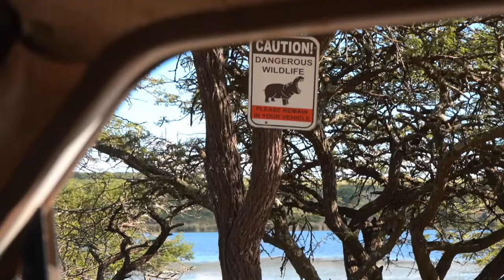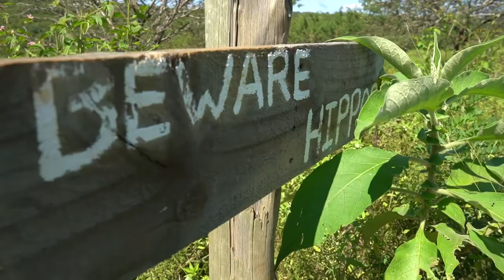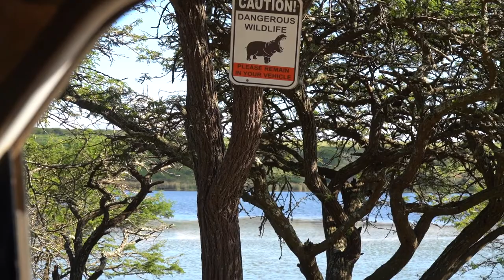Life on a Safari Game Reserve in South Africa!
Many people from around the world come to South Africa to visit the nature reserves and get up close with the African wildlife. But what if this is your every day? Being surrounded by the lush African bush, not for a holiday, but for your job! In this video I join Charl who lives with his family on a South African game reserve and works as the reserve manager.

W H E R E   I   L E A R N E D   M Y   S K I L L S📸

The Handler
Zoom H4N
IPhone 12 Pro

Hey there! My name is Ráchelle-Jean. Ever since I was a little kid I have been fascinated with animals, plants, insects, and basically anything to do with the great outdoors. As I grew older I also found my love for traveling. So here on Tales of Odyssey, I want to share my travel tales and guides, while inspiring you with information about conservation and sustainability.